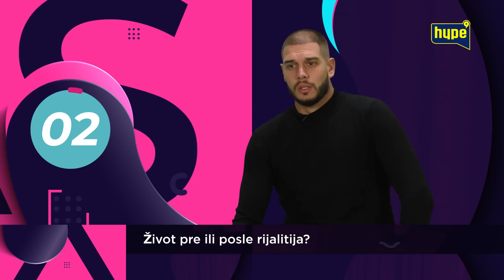Dejan Dragojević javno ostavio Aleksandru, pa priznao da li i dalje voli Dalilu!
druge kanale.